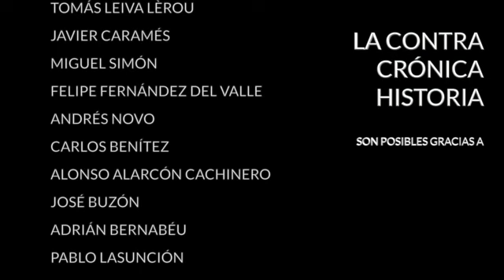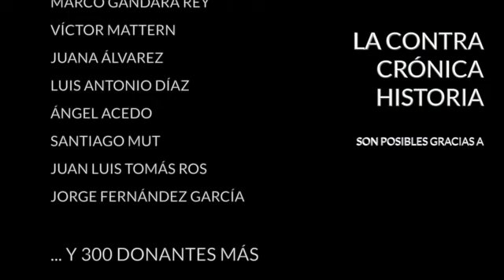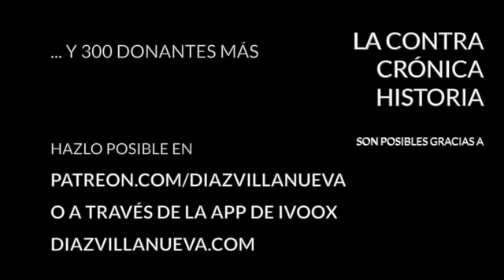Os marinheiros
En apenas siglo y medio un pequeño grupo de marinos portugueses consiguió dar forma al mundo. Fue un proceso relativamente rápido. Empezó en 1415 con la conquista de Ceuta y concluyó a mediados del siglo XVI con la llegada de los primeros barcos portugueses al archipiélago japonés. Las expediciones estaban promovidas por los monarcas lusos que, aprovechando el impulso de la Reconquista, se volcaron primero en el inexplorado océano Atlántico y luego en el Índico, donde entraron en contacto con los pueblos de Oriente.

Fueron los primeros en circunnavegar África y en el llegar a la India evitando a los intermediarios árabes, alcanzaron las costas de Indochina e Indonesia, donde se encontraba la especiería. Continuaron hacia el norte y establecieron contacto directo con chinos y japoneses. De propina se dejaron caer por América del Sur, donde establecieron la colonia de Brasil.

A mediados del siglo XVI nadie sabía más de la verdadera dimensión del globo que los marinos portugueses y sus marinheiros. Elaboraron portulanos muy detallados valiéndose de la última tecnología náutica de la época y, por primera vez en la historia, pusieron en contacto directo y fluido a Oriente y Occidente. El mundo tal y como lo conocemos les debe mucho, más de lo que imaginamos.

Hoy en La ContraHistoria vamos a recordar esta gesta silenciosa que hace 500 años le cambió la cara al mundo.

En El ContraSello:
- Churchill y el desastre de Galípoli
- La formación de Francia

· Twitter... @diazvillanueva

Encuentra mis libros en: